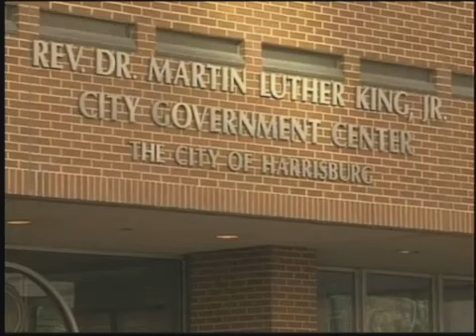Harrisburg mayor plans 3-day fasting + prayers to solve financial crisis